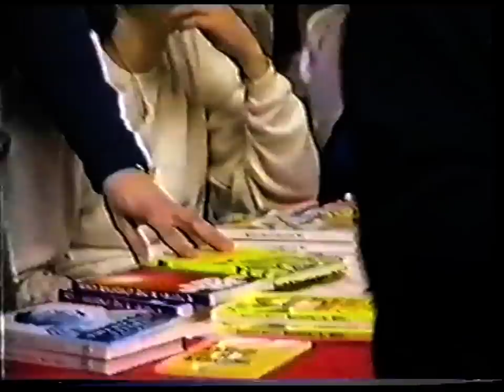ΓΕΩΡΓΙΟΣ ΚΟΙΝΟΥΣΗΣ''ΧΡΙΣΤΙΑΝΙΚΑ ΤΡΑΓΟΥΔΙΑ''(Β)